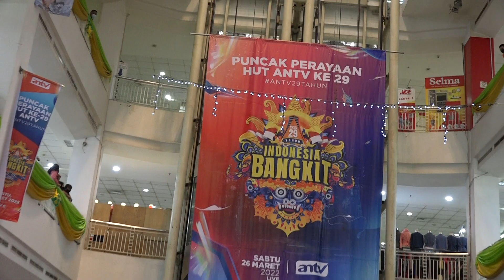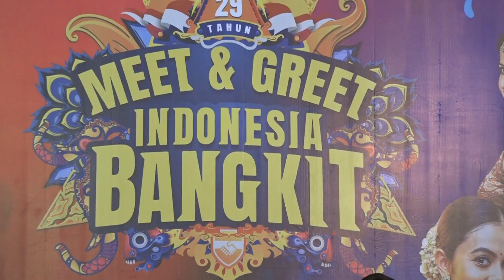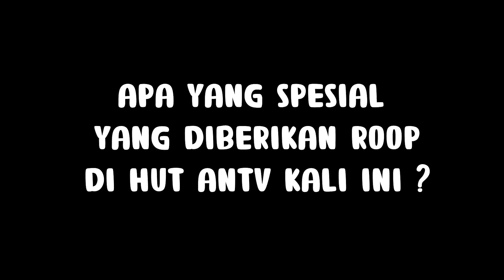TEBAK-TEBAKAN BARENG CEWEK-CEWEK CANTIK - OFFSIDE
VDVC Seleb - TEBAK-TEBAKAN BARENG CEWEK-CEWEK CANTIK - OFFSIDE

BangNimbrung kayaknya happy banget nih seharian main tebak-tebakan bareng cewe-cewe cantik dari India di sela-sela persiapan mereka untuk show megah HUT ANTV 29! jangan lupa saksikan penampilan mereka ya!